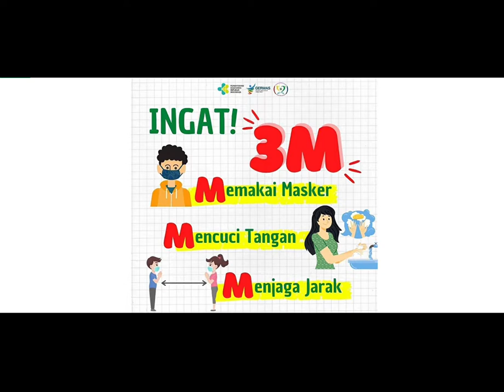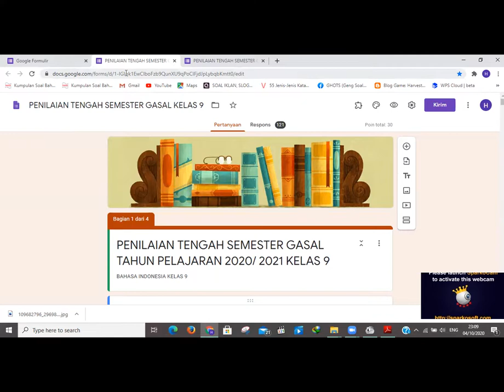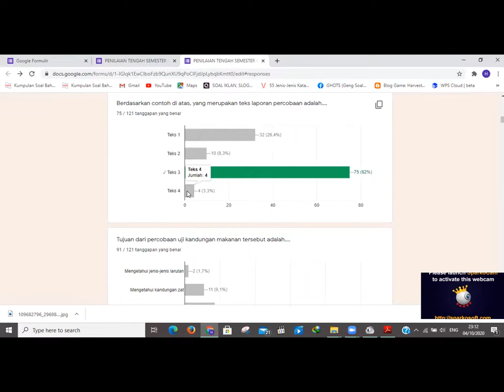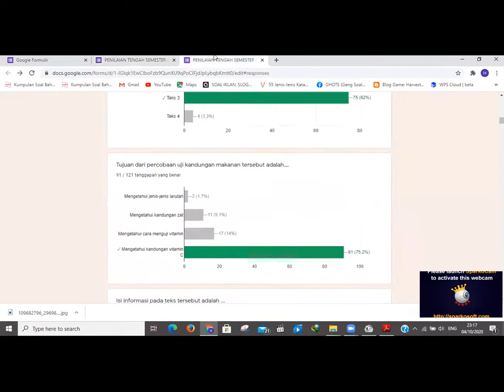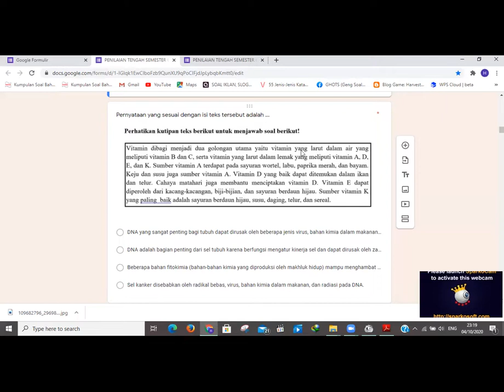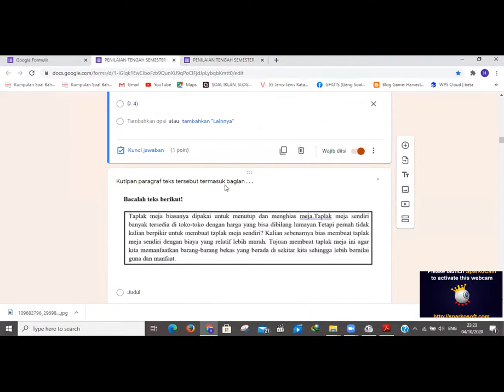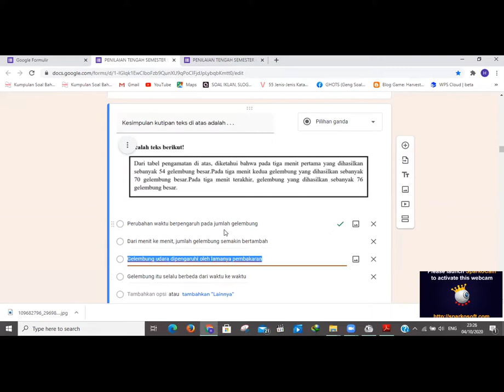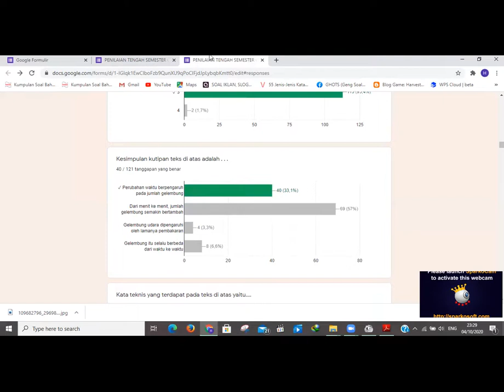PEMBAHASAN PTS GASAL KELAS 9 TA 2020 2021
LINK SOAL DAN KUNCI JAWABAN AKAN DI SHARE DI GRUP BINDOBUDUTSKA